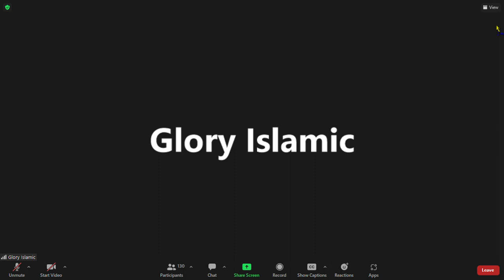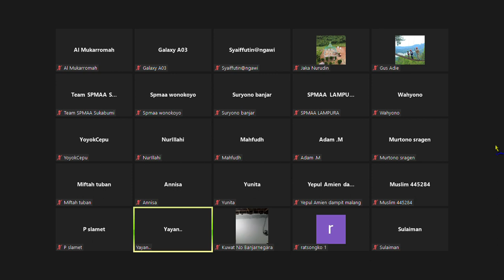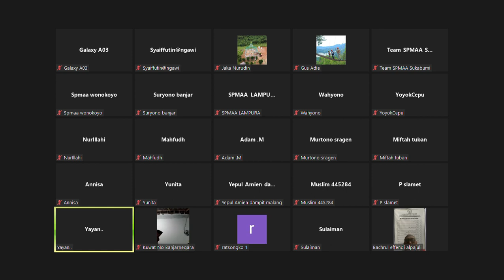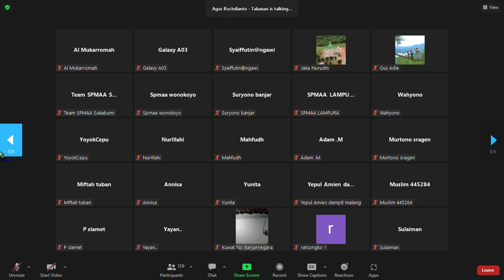Surat Al Baqarah 2 Ayat 72-73